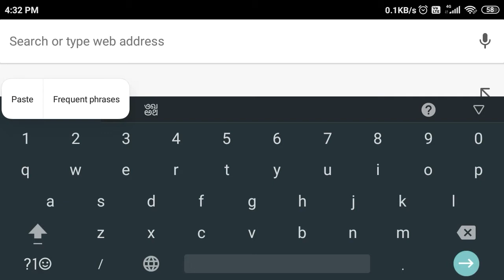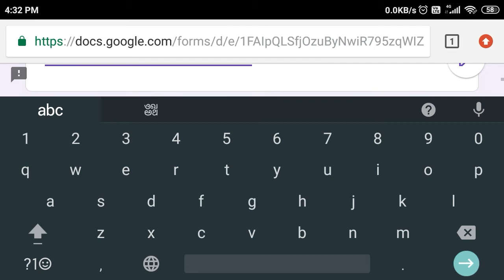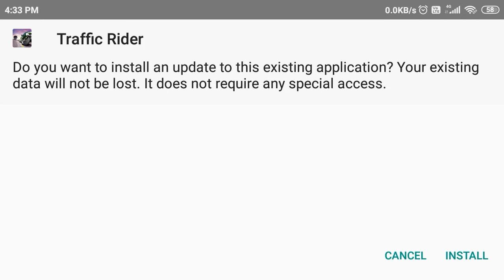Download Traffic Rider with Unlimited Money and all unlocked bikes on Android and iOS (Hindi)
In this video, we will be talking about How to download Traffic Rider with all unlocked bikes and unlimited money on your Android and iOS devices in just two easy-peasy steps (Hindi) from the 100% verified Direct link Given below 👇

*Password :- (watch the complete video , u will get the password in btw)

Watch the video till the end and if you like the video then hit that subscribe button (it's free to use) to motivate me for uploading such interesting stuff in future.

traffic rider mod apk unlimited money 1.4
traffic rider 2 hack apk mod (unlimited money) 1.4
traffic rider hack mod apk download apkpure
traffic rider hack mod apk unlimited money download
tech plays
traffic rider unlimited money - apk home
traffic rider mod apk download
traffic rider mod apk all bikes unlocked